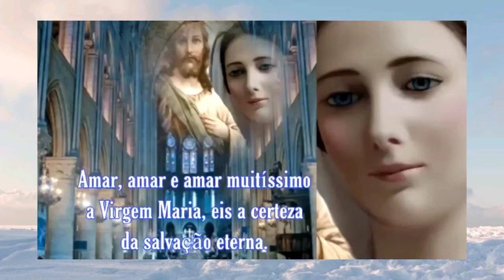APOCALIPSE🌟N.Senhora revela que as 'ESTRELAS' precipitadas pelo DRAGÃO são seus filhos SACERDOTES!😲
💟Aceitamos DOAÇÃO💰: Se quiser ajudar nosso Canal, com qualquer valor, segue a Conta para Depósito:

👉Pix (CPF)
Ligia Marino Gimenes

👉Ou na conta da Caixa:
Ligia Marino Gimenes
Agência: 0404
Operação: 1288 poupança
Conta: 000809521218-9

Eterno Deus lhe pague 🙏